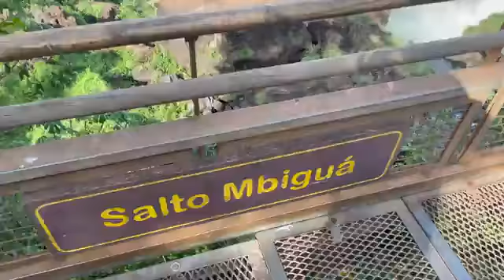CATARATAS DE IGUAZU🇦🇷&🇧🇷 Martina y Gonzalo 2ª dia